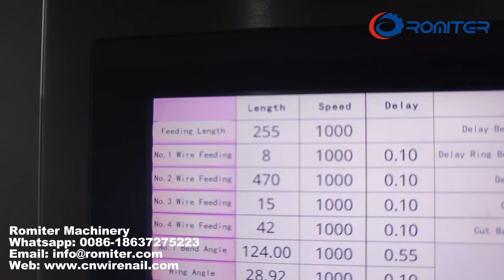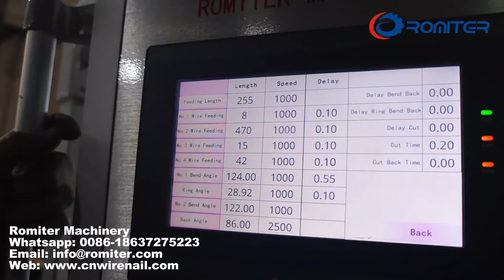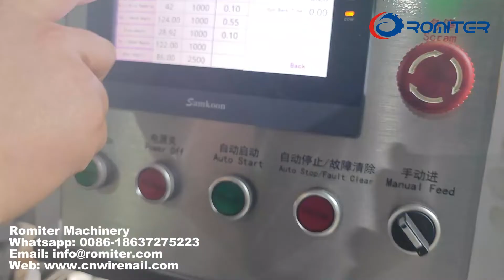Como definir e controlar o tamanho na máquina com pega de anel exterior do filtro aranha 3 em 1